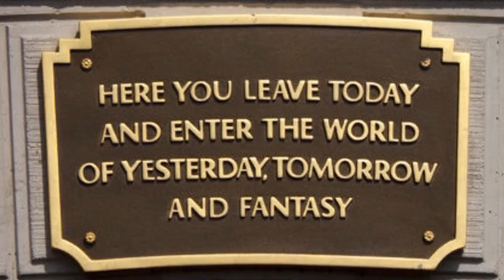"Disney's Up" with Max Pass | First signs of Halloween at DCA! | We take a ride on the Jungle Cruise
We are so excited to be back on our regular every other week cycle!  The first signs of Halloween coming to Disney California Adventure are noticed in the esplanade.  It's a busy Labor Day weekend and we decide to see what's up with Max Pass.  Is it worth buying?  Does it help us throughout our day?  We start the day at Disneyland and take a ride on the Jungle Cruise.  We bounced around from park to park, in addition to a few runDisney events, and decide Max Pass is AWESOME!

Heres a great step by step video on "how to use Max Pass"!

Lovers of life, travel, Disneyland, health and fitness.  We invite you to join us for our weekly flicks and bi-weekly Disneyland running meet ups!

Hi, Steve and Leah here, just thought you should know, we live in Oregon.  That's right, I said Oregon.  That's how much we love Disneyland!
Not only do we love Disney and running, we are lovers of food and travel.

Come with us as we make it our mission to form a Disneyland running group and document the whole journey.  Every other Saturday morning, we will be boarding a plane to find and meet like minded people like you. No Strings Running is not just about running, but the mentality of living a free and beautiful life.  Seize the day!

The goal:  Sunday morning running meet ups for people traveling to Disneyland or anyone living in the area.  As well as, share in this crazy love of the MAGIC of Disney.

Follow nostringsrunning on instagram and Facebook